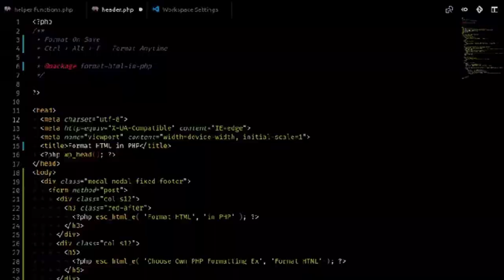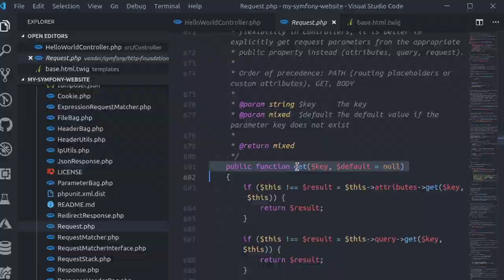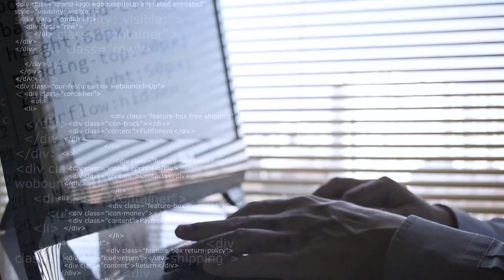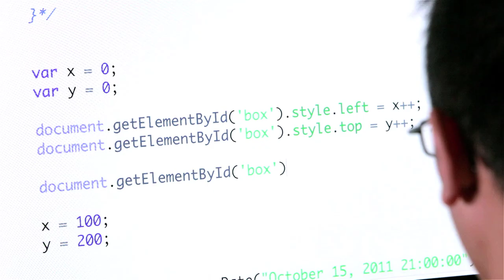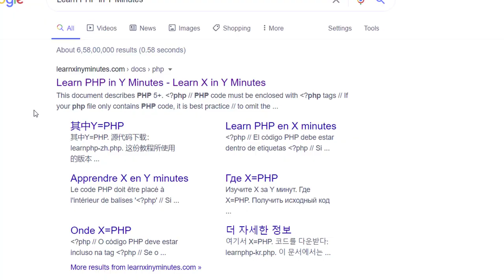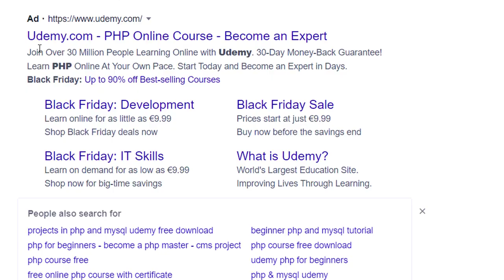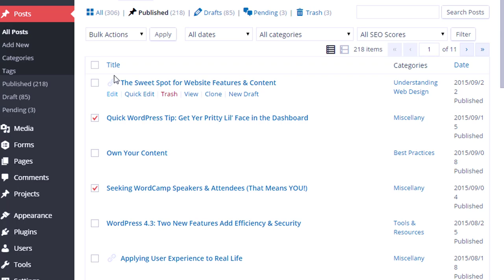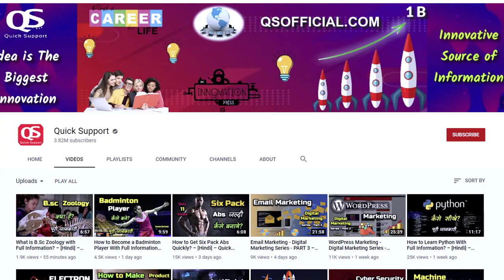How to Learn PHP Language With Full Information? – [Hindi] – Quick Support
How to Learn PHP Language With Full Information? – [Hindi] – Quick Support. आज के इस विडियो में हम जानेंगे कि PHP होता क्या है, इसके लिए क्या-क्या सीखना चाहिए और कहाँ से आप PHP लैंग्वेज सीख कर वेब डेवलपर बन सकते हैं. अंत में हम आपको कुछ जरुरी टिप्स देंगे जिससे आप बेस्ट PHP डेवलपर बन सकते हैं. इसीलिए इस विडियो को पूरा जरुर देखे |